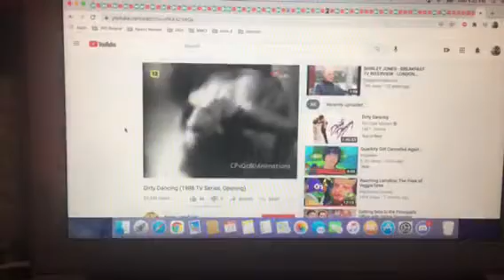There's going to be a Dirty Dancing sequel!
join me for my next 3 videos where i talk about the Dirty Dancing tv series,the rumors about a Matrix tv series,and the Dirty Dancing musical! I know there's a remake of Dirty Dancing but i'm not watching this, you can't make me lol. Also i'm aware that i haven't reviewed CryBaby yet but i will soon i swear!